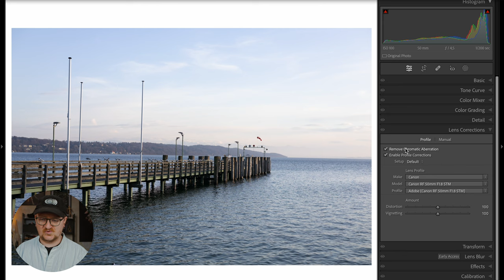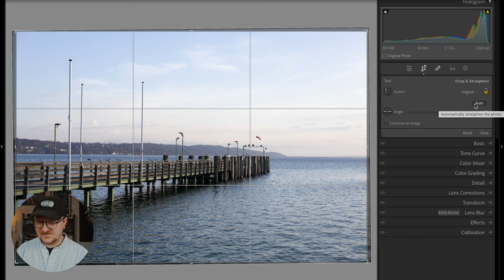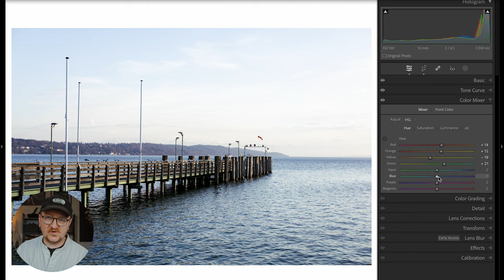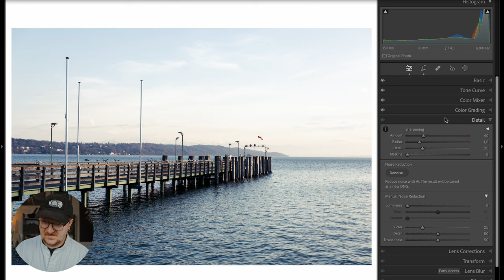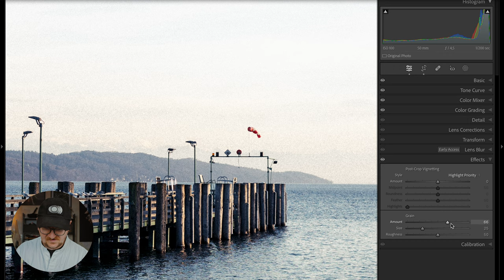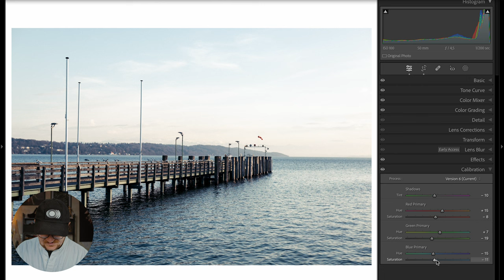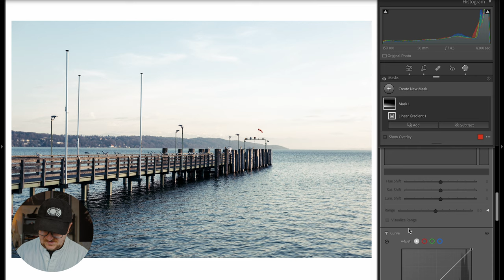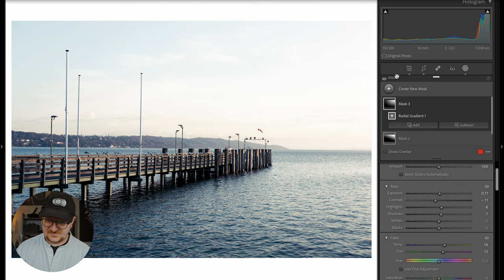The Most Basic Lightroom Tutorial Ever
Today I lead you through the most basic Lightroom tutorial ever. From start to finish with no complicated explanations.